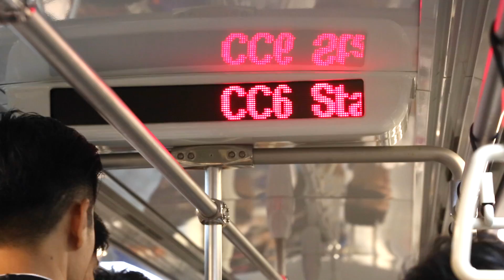ASEAN University Games 2016 (Beyond the Games)